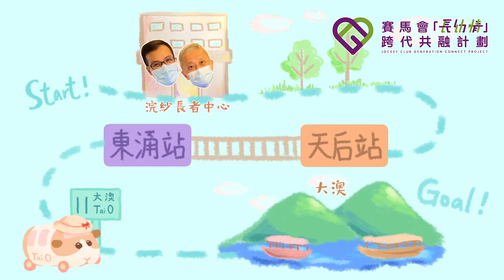【情牽Goal飛 微電影】今日搞邊科？ 青年帶長者上山郊遊樂｜虎山75米｜新手行山路線｜打卡景點｜航拍｜山系日誌 Hikingdiary_ed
Edward和Simon透過參加由賽馬會「長幼情」跨代共融計劃舉辦的 「情牽兩手」情牽GOAL飛班而互相認識，他們在上堂、練習、做飛鏢義工、一齊參加比賽對大家都增進了解和關懷，除了飛鏢之外，他們還想搞甚麼活動呢？
 想知就一齊睇片啦。

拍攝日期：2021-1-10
地點：大澳虎山
距離：3km
需時：2小時

路線：
東涌›大澳巴士總站›大澳橋›吉慶後街›楊侯古廟›正生戒毒康復中心›虎山75m›香港少林武術文化中心›石仔埗街›大澳巴士總站

主辦：聖雅各福群會
合辦：香港中文大學醫學院

計劃整體時段：2018年4月至2021年3月

你的支持是我拍片的最大鼓勵和動力～🥰

💪🏻 請支持山系日誌的拍攝和製作基金 📸
payme.hsbc/hikingdiaryed